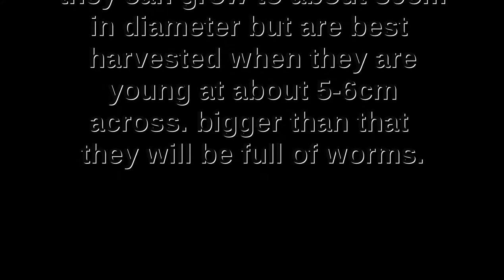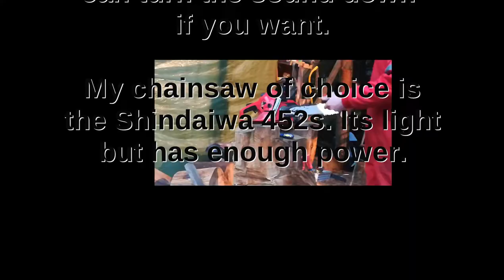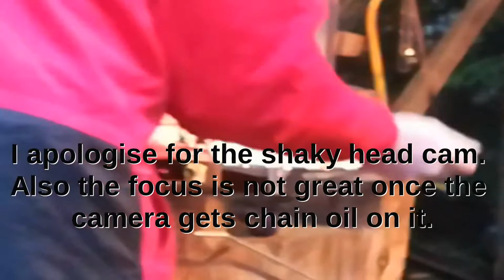Chainsaw carving ornamental garden mushrooms.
How I make ornamental garden mushrooms, step by step.